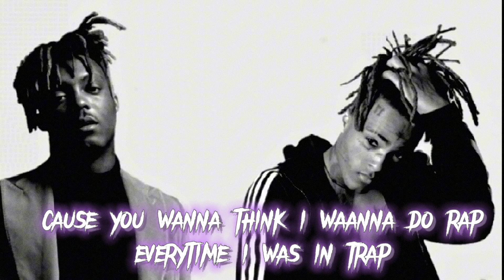Er - Some thought / New Song 2023 [ Lyrics Video ]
This is a rought version you got copy right if you copy my style .

inspired by jusic wrld ,xxxtention